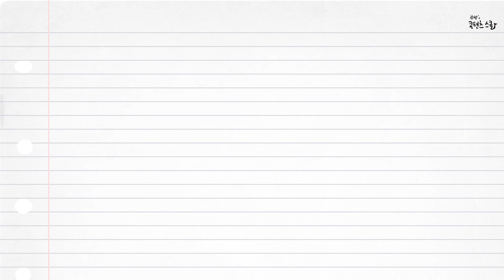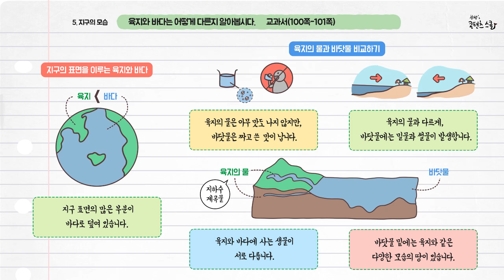과학 3학년 1학기 5단원 3차시 영상(100-101p)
참쌤스쿨 2015 개정교육과정 3학년 1학기 과학 5단원 3차시 정리영상입니다. 학습지는 로.